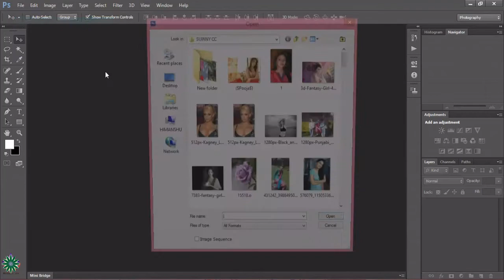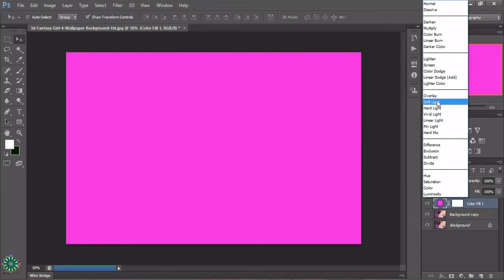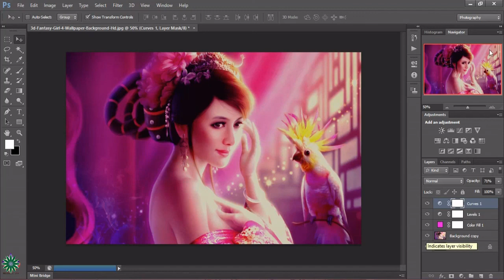Amazing Photoshop Creation Pink Color Effect | Photoshop cs 6